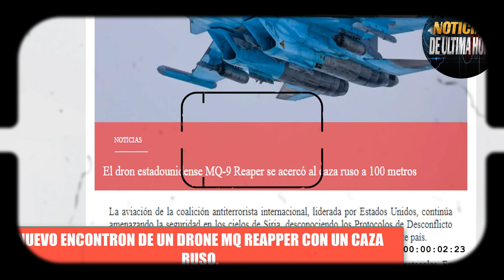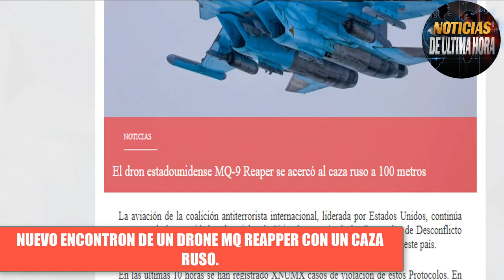🚨LO ÙLTIMO NUEVO ENCONTRONAZO ENTRE DRONE MQ REAPPER Y CAZA RUSO SIRIA Noticias eeuu hoy 9 agosto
✅Segùn el reporte de los medios eslavos, desde el ministerio de la defensa de Rusia están denunciando nuevas maniobras por parte de drones de los Estados Unidos en Siria que podria ser catàlogadas como provocaciones por parte del ejercito eslavo.

Noticias de ultima hora siria rusia eeuu hoy 9 de agosto de 2023
noticias de siria hoy 9 de agosto de 2023
noticias cazas de rusia y drone mq 9 reapper siria
noticias del drone mq 9 reapper en siria caza ruso su 30
noticias de ultimo minuto siria rusia
noticias ejercito eeuu  drone mq 9 reapper
noticias drones mq eeuu
noticias fuerza aero espacial de rusia en siria
noticias fuerza aero espacial de los estados unidos en siria
noticias united state sirian
noticias ejercito eeuu siria
noticias de la otan jens stoltmberg
ultimas noticias siria eeuu rusia